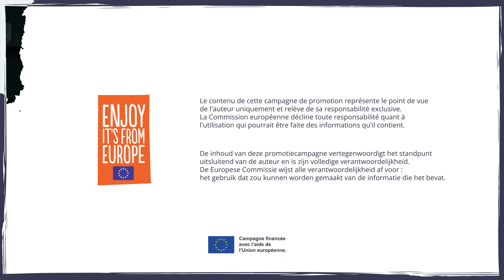Pommes de terre farcies au foie gras du Sud-Ouest - Aardappelen gevuld met foie gras van Sud-Ouest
Pommes de terre farcies au foie gras du Sud-Ouest

Aardappelen gevuld met foie gras van de Sud-Ouest